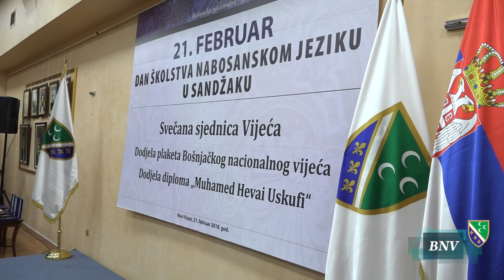BOŠNJAČKI PROSVJETNI SAVJET - KONSTITUTIVNA SJEDNICA, 21.02.2018.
OSNOVAN BOŠNJAČKI PROSVJETNI SAVJET

Povodom obilježavanja 21. februara – Dana školstva na bosanskom jeziku u Sandžaku danas je održana konstitutivna sjednica Bošnjačkog prosvjetnog savjeta na kojoj je za predsjednika izabran Esad Džudžo, a za njegovog zamjenika prof. dr. Sead Šemsović.
Savjet je stručno tijelo Vijeća koje se bavi praćenjem razvoja i unapređivanja kvaliteta obrazovanja i odgoja u nastavi na bosanskom jeziku – predškolskog, osnovnog, srednjeg i visokog obrazovanja.
Bošnjački prosvjetni savjet utvrđuje potrebe za studijskim programima na visokoškolskim ustanovama, inicira i daje preporuke nadležnim organima za otvaranje novih studijskih programa, naročito za grupu nacionalnih predmeta.
Savjet može da obrazuje stalne i povremene komisije iz reda nastavnika, stručnih saradnika i drugih istaknutih stručnjaka i naučnika, za pitanja obrazovanja od posebnog značaja i interesa za Bošnjake.